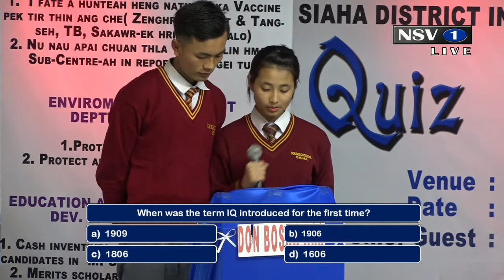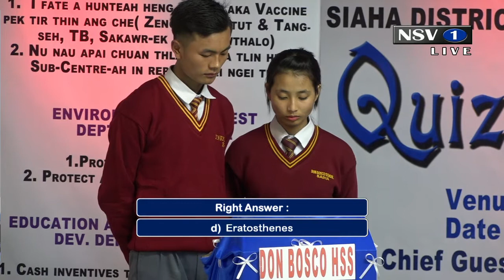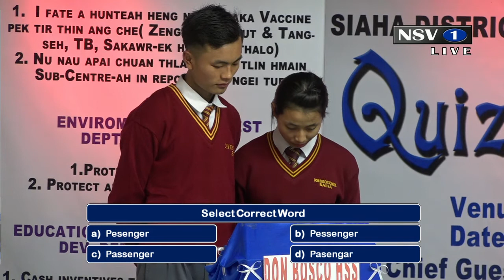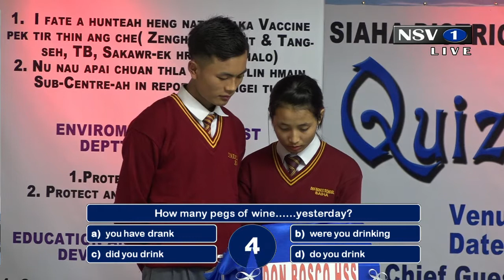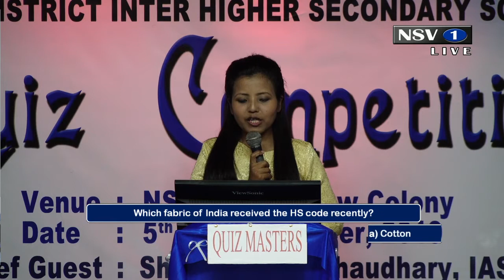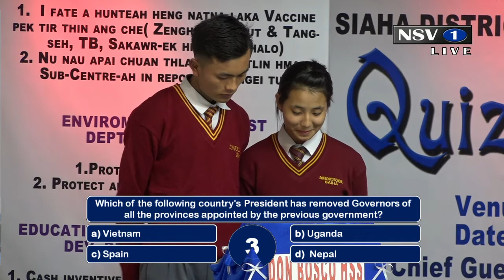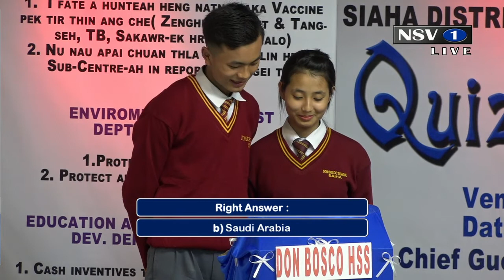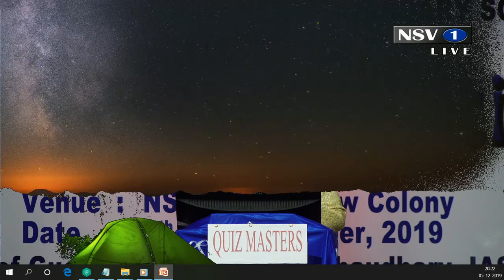Inter Higher Secondary School Quiz Competition, 2019 || 5 December 2019 | Part - II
Initiative of District Administration Siaha District, Siaha

Jointly Organised by : Maraland Education Cooperative Society, Ltd.
& Kawngkawhmuhtu, District Administration Siaha